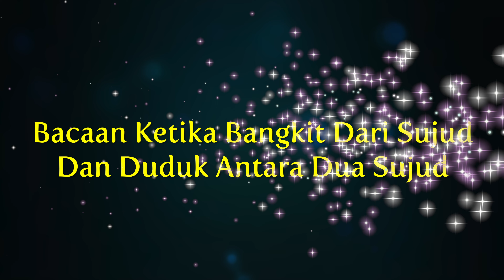🎬Ustaz Imam Muda Hafiz Khodir - Bacaan Ketika Bangkit Dari Sujud Dan Duduk Antara Dua Sujud | 4K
- Al-Azkar Imam Nawawi
- Kuliah Maghrib.
- Masjid Al-Falah USJ9, Subang Jaya.
- 30 Rabiulakhir 1443H, 05 Disember 2021

Aamiinn
Terima Kasih.